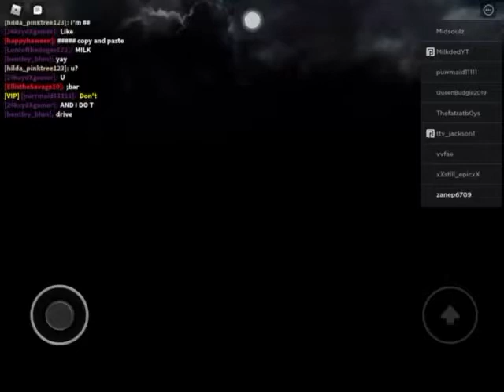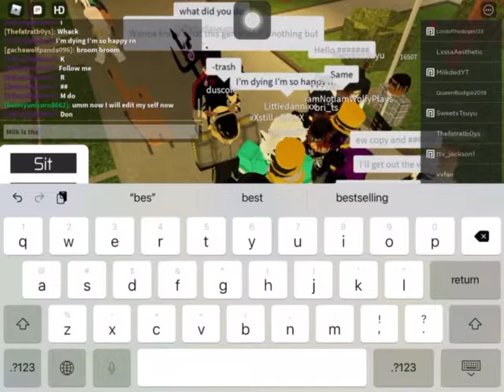Upadate on finding milkdedtyt my cousin found him